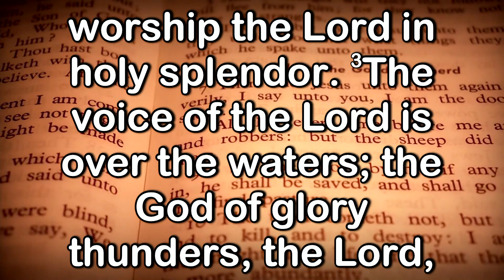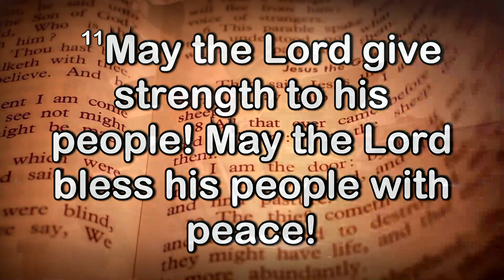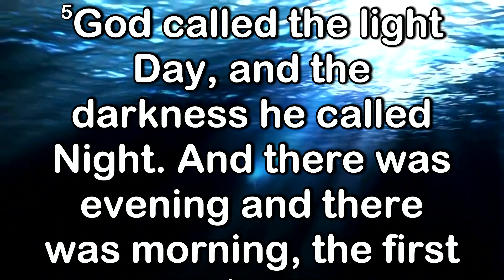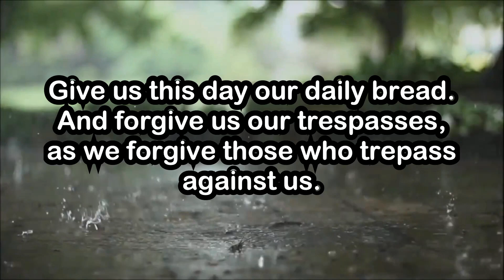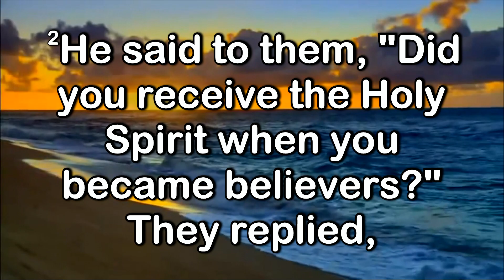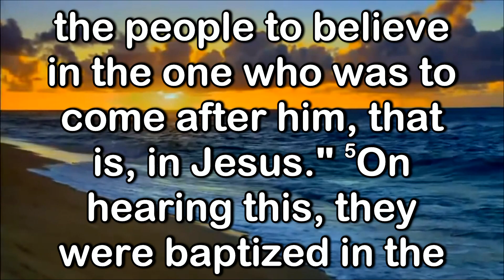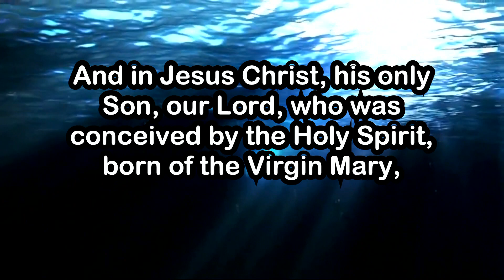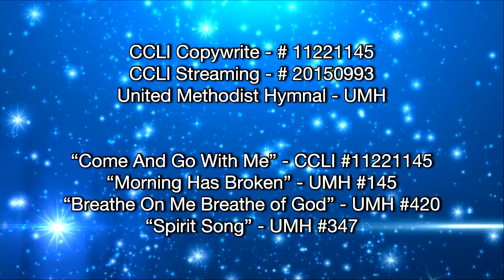Davie UMC 1/10/2021 11 AM Worship Service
Praise the Lord! It is January 10th, 2021 and this is our Sunday Worship Service using Acts 19:1-7, Genesis 1:1-5 and Psalm 29. May you and your family have a blessed 2021!